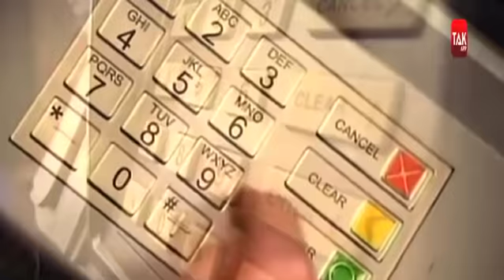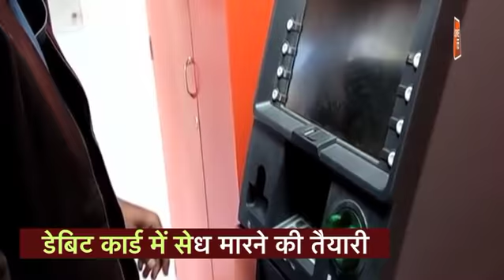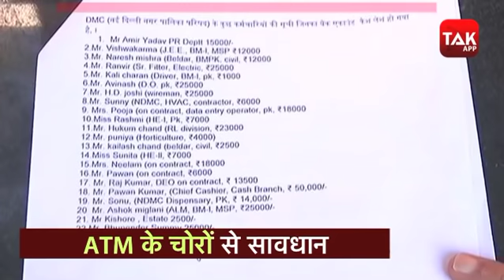ATM CLONNING के इस तरीके से खाली हो रहे हैं सारे सरकारी खाते | CRIME TAK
अगर आप अपने एटीएम कार्ड के साथ जरा भी लापरवाही करेंगे तो आपका बैंक खाता खाली होना तय है । जालसाजों ने दिल्ली-एनसीआर के कई एटीएम में स्कीपर मशीन लगाई है जिससे आपका एटीएम कार्ड क्लोन हो जाता है और ठगों के गैंग आसानी से आपके एटीएम के बिना ही आपका खाता खाली कर डालेंगे और आपको भनक तक नहीं लगेगी।